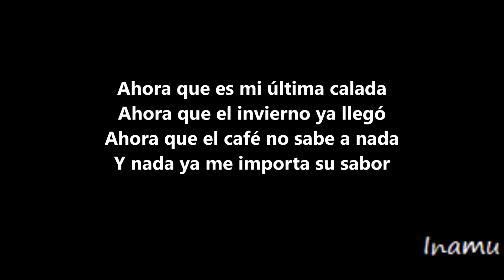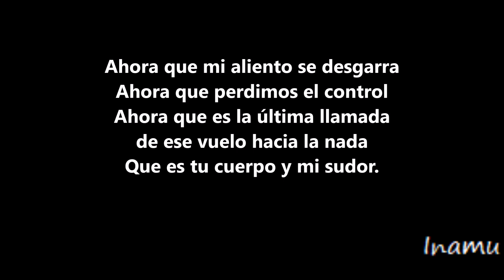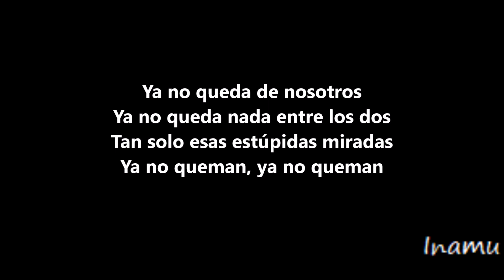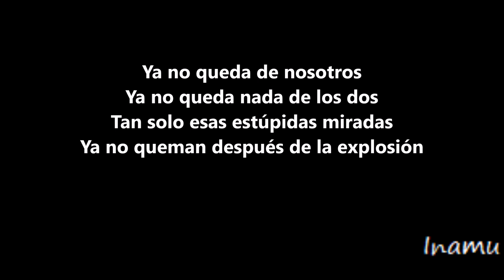Ahora - Dani Fernández (con letra)